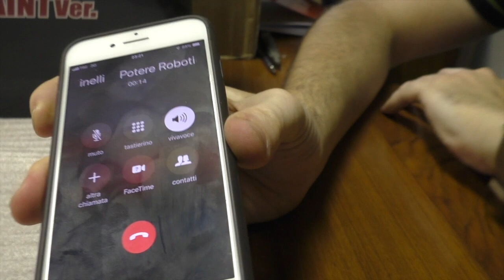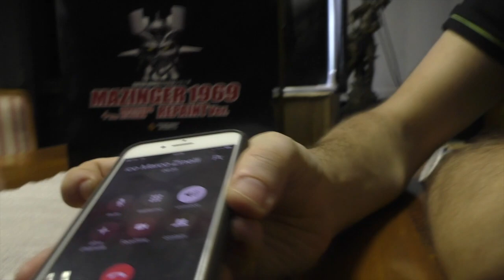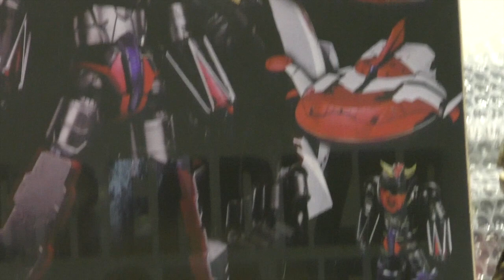Scherzo Telefonico Sensei - feat. POtere Robotico & Giornalista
Ed ecco finalmente l'estratto della telefonata, lo sgherzetto telefonico al Sensei che si stava pigiamando assieme ai suoi Robot.
Vi Lascio allo sgherzone.

Potere Robotico, Sensei, Straccione, Giornalista, chogokin, riobot, sentinel, grendizer
Fewture mazinger, mazinger 1969, hover pilder, jet pilder, repaint ver., mazinger repaint,
Mazinger fewture recensione review robot in pigiama, pigiamati, pagellone, potere robotico succhia, mazinga, mazinghi, il giornalista,  super robot combination, trasformazione, combinabile, deformed, top 10, chogokin fewture, action toys.